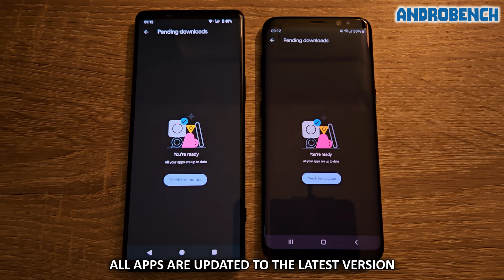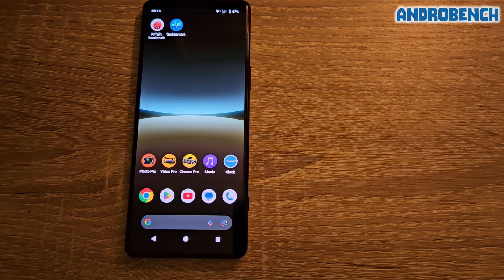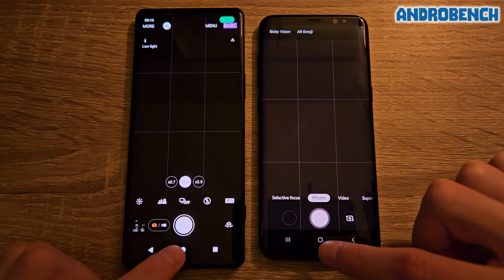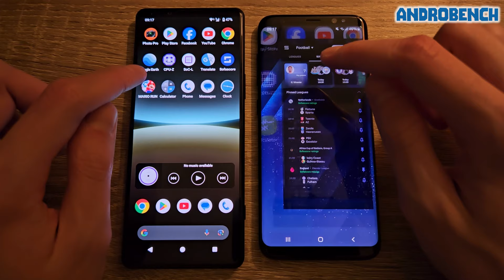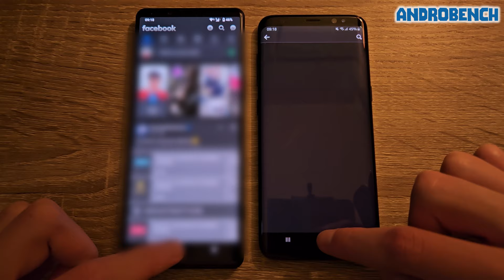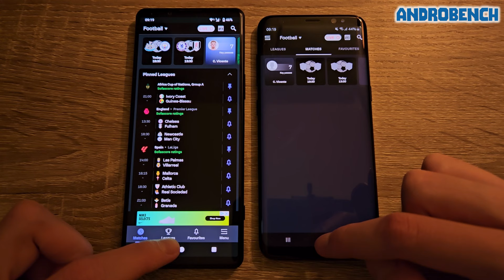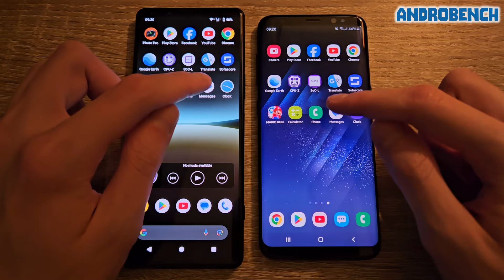Sony Xperia 5 IV (SD 8 GEN 1) vs Samsung Galaxy S8 (Exynos 8895) - Speed Test (New vs Old flagship)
Speed Test between Sony Xperia 5 IV (Qualcomm Snapdragon 8 Gen 1, 8GB RAM) and Samsung Galaxy S8 (Exynos 8895, 4GB RAM).

Sony Xperia 5 IV: Android 14
Samsung Galaxy S8: Android 9 (One UI 1.0)